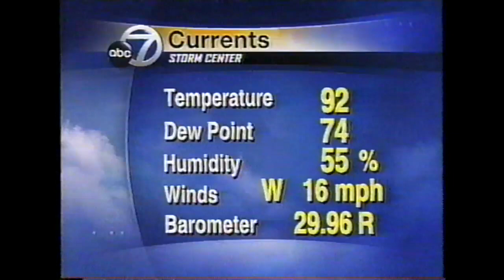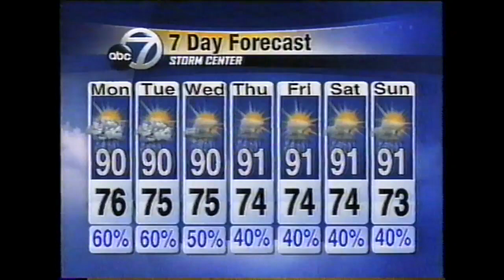Wendy Ross Forecaster ABC News Sarasota (2006)